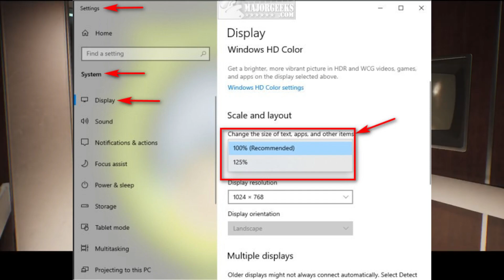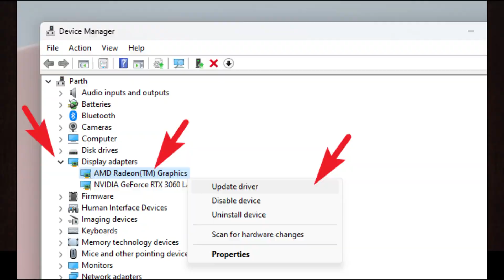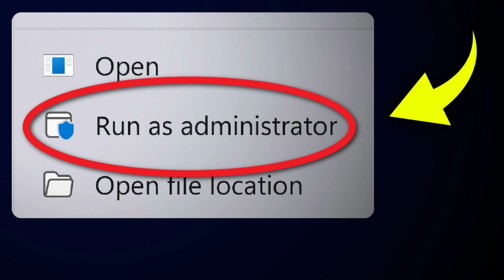How To Fix Crashing & Not Launching Issues in Robocop Rogue City | Robocop Rogue Not Starting Fixed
How To Fix Crashing & Not Launching Issues in Robocop Rogue City | Robocop Rogue City Not Starting Fixed

 It seems like you're looking for a guide on how to fix crashing, not launching various issues Robocop Rogue City. I've restructured the information you provided into a more organized step-by-step guide:

If you have any issue about copyright. Please Message i will remove that.